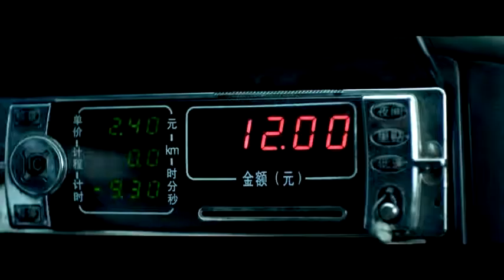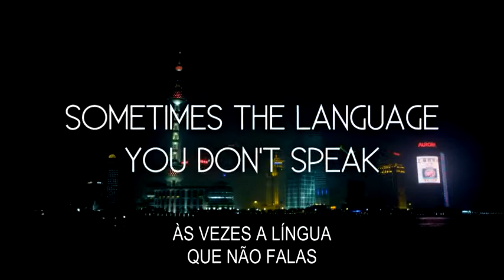Destino Xangai Trailer Legendado Pt)